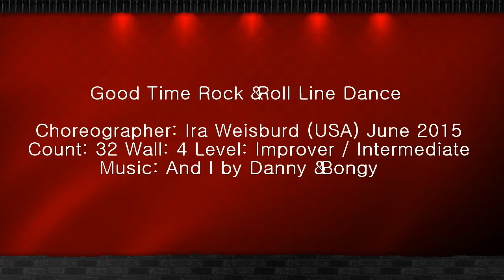Good Time Rock & Roll Line Dance by Ira Weisburd (USA) June 2015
Choreographer: Ira Weisburd (USA) June 2015
Count: 32 Wall: 4 Level: Improver / Intermediate

South Korea